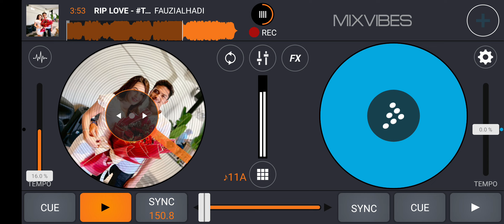RIP LOVE - TENNORIANSYAH ( FAUZIALHADI X ALP25_ X BS TARIGAN )